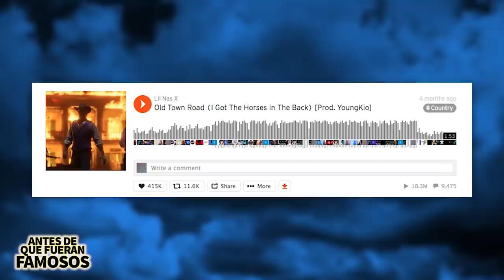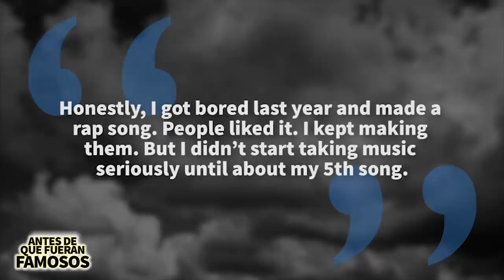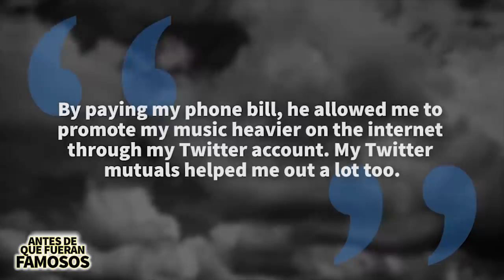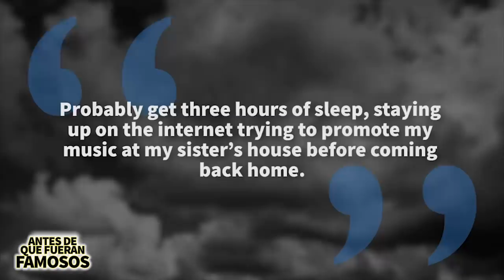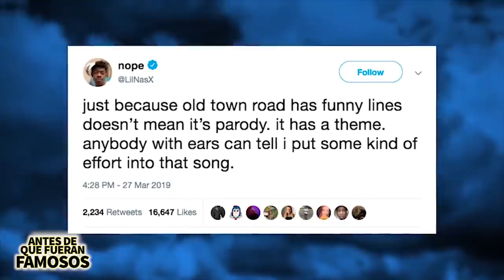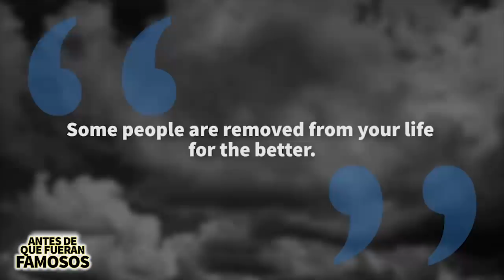Lil Nas X | Antes De Que Fueran Famosos | Old Town Road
Lil Nas X se ha apoderado de Internet con una canción que combina country, trap, hip-hop, entre otros y produjo uno de los lanzamientos más singulares del año. La canción Old Town Road debutó en el número 19 en las listas de las mejores canciones de country pero sería eliminada de la cartelera de Billboard. Y en este video les voy a hablar de esa situación y de la historia detrás de Lil Nas X y como explotó en línea y lo sigue haciendo con su nuevo remix con Billy Ray Cyrus.